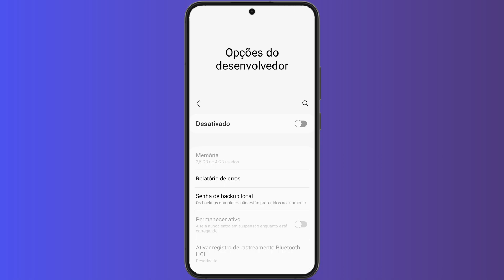Como DESATIVAR OPÇÕES DE DESENVOLVEDOR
Como desativar opções de desenvolvedor no Android?
Como desativar opções de desenvolvedor no Android? Aprenda a como desativar modo desenvolvedor no Android, confiram hoje neste vídeo como podemos desativar a opção de desenvolvedor no Android, assista todo o passo a passo de como desativar opções de desenvolvedor no Android.

✅ Pesquisas relacionadas:
➥ Como desativar modo desenvolvedor Android
➥ Como tirar modo desenvolvedor
➥ Como remover modo desenvolvedor
➥ Como desabilitar modo desenvolvedor
➥ Como desativar modo desenvolvedor

Gratidão:)